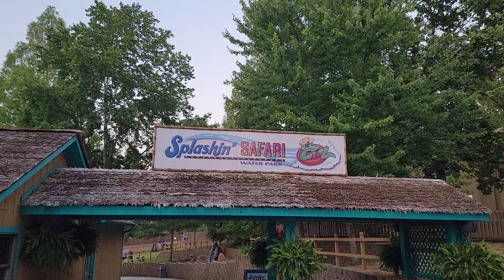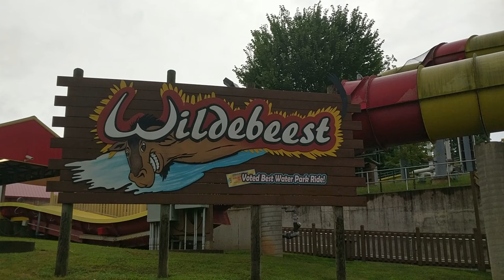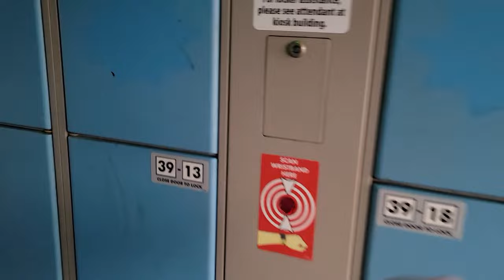Splashin' Safari Off-Ride Footage (2020-2024), Holiday World Water Park | Non-Copyright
0:00- Park Entrance
0:07- Entry Midway
0:13- Wave (Wave Pool)
0:23- Watubee (Family Raft Slide)
0:33- Otorongo (Tube Slides)
0:40- Zoombabwe (Family Raft Slide)
1:00- Zinga (ProSlide Tornado)
1:09- Jungle Racer (ProSlide Mat Racer)
1:24- Wildebeest (ProSlide Water Coaster)
1:36- Mammoth (ProSlide Water Coaster)
1:44- Bahari River (Lazy River)
1:51- Bakuli (ProSlide Behemoth Bowl)
2:02- Cheetah Chase (ProSlide Dueling Water Coasters)
3:00- Kima Bay (Water Play Fortress)
3:05- Lockers